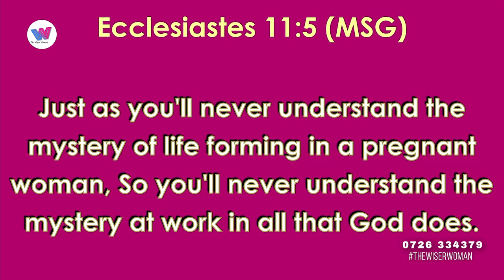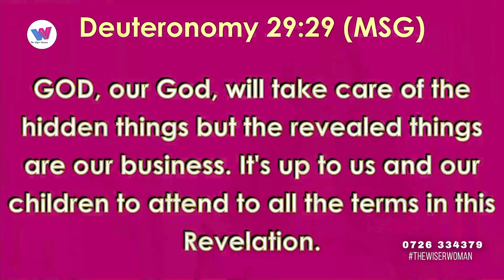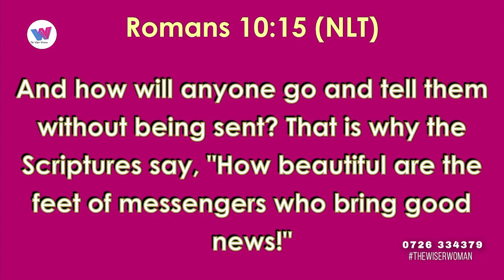The Wiser Woman - Time Pt. 2 - Tue 20th Aug 2024